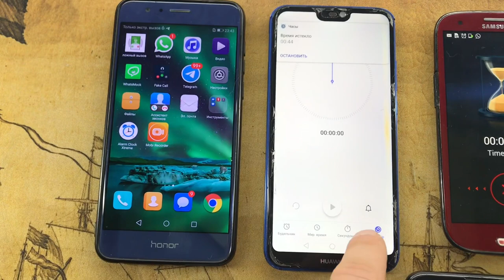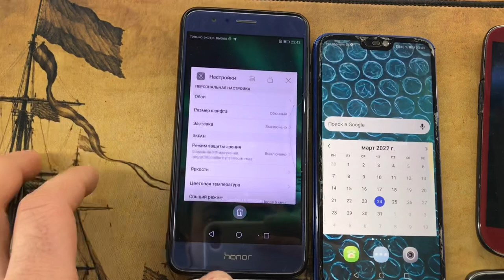Start a Timer on Samsung, Honor, Huawei, LG, Neffos, Xiaomi / Mobile Calls